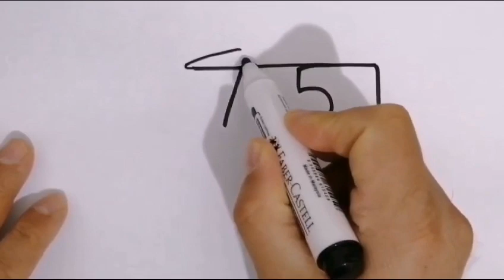rakamlardan şapkalı adam çizimi